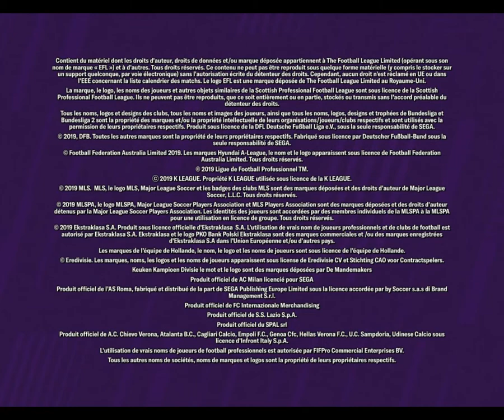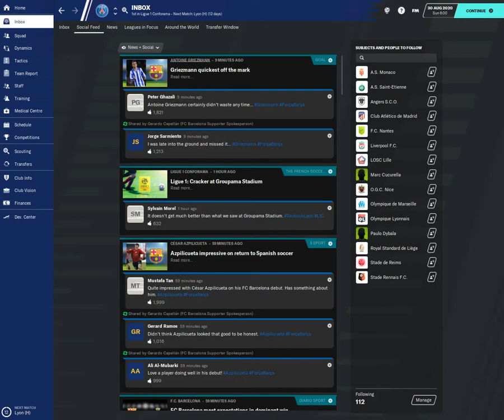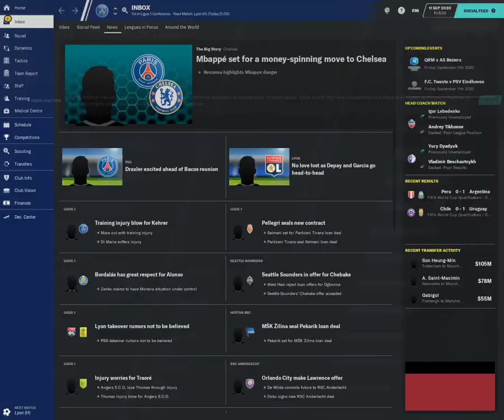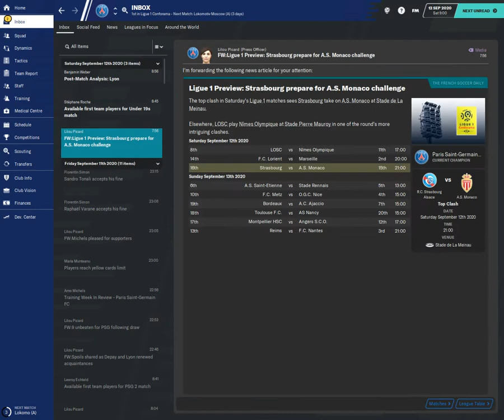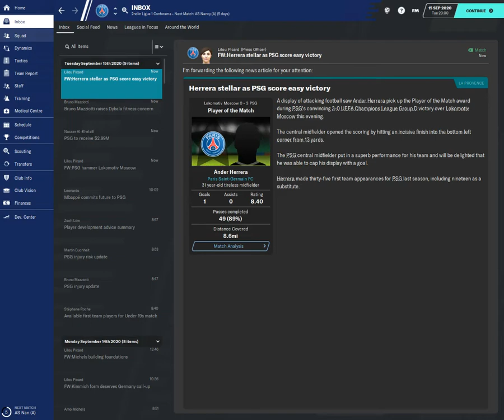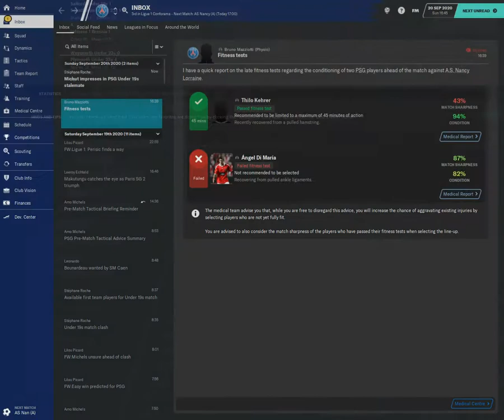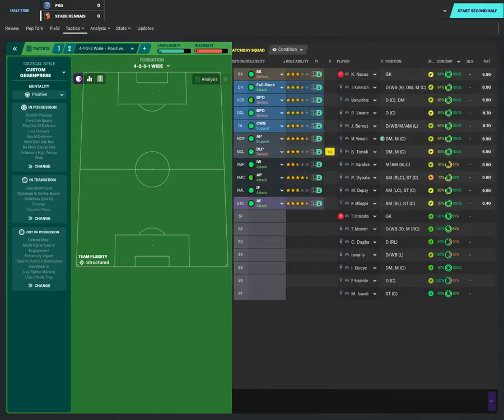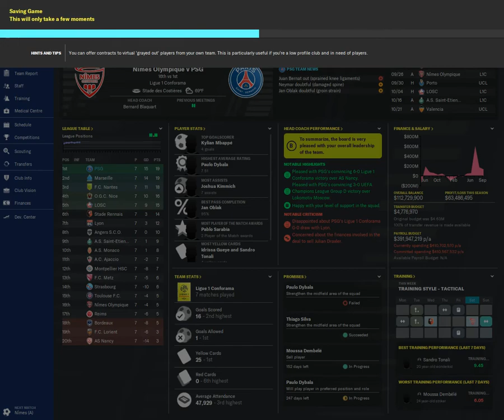Football Manager 2020 PSG CAREER MODE #19 MONACO+LYON IN THE LIGUE 1 !!!